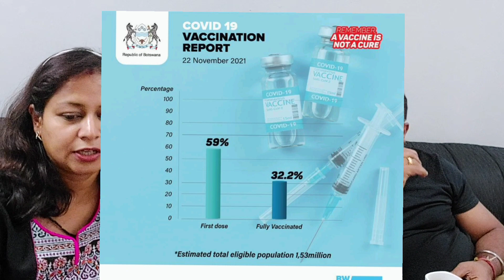New Omicron Virant କୁ ନେଇ ଏମତି False News 🙄 Odia Family In Africa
Odia Family In Africa